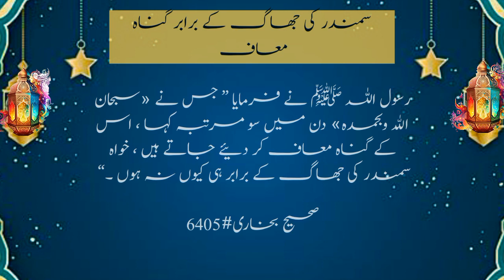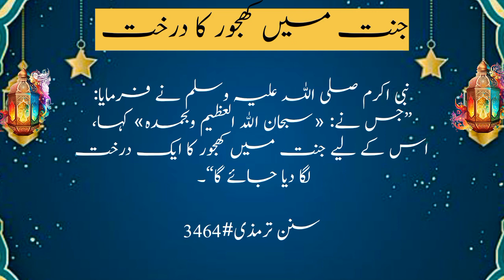شب قدر ہزار مہینوں سے بہتر ہے # youtube shorts Islamic releasesala iqbal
islamic short reels

islamic song short video

tilawat voice

emotional naat short video

all islamic knowledge

new viral funny tiktok video

islamic statusnaat

hafiz amir qadri

sweetest quran recitation

islamic bayan short video

islamic short reels

tilawat voice

all islamic knowledge

islamic statusnaat

hafiz amir qadri

sweetest quran recitation